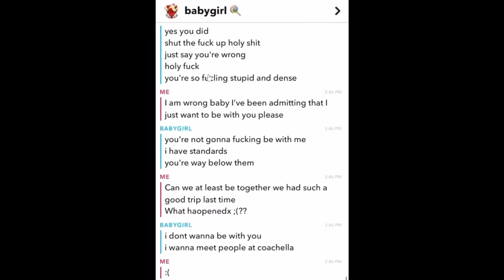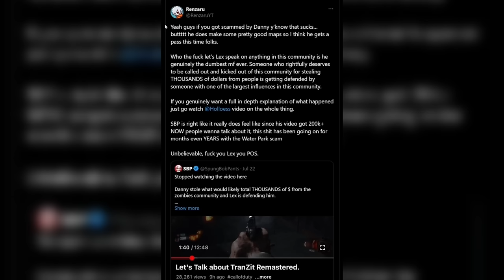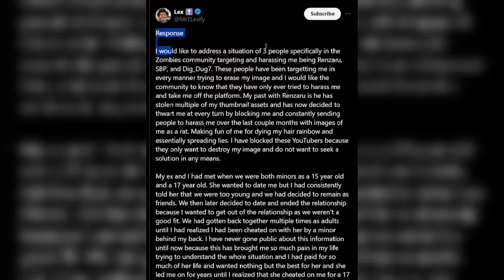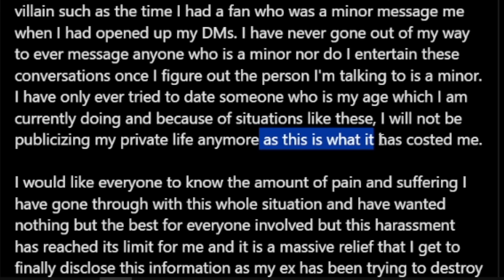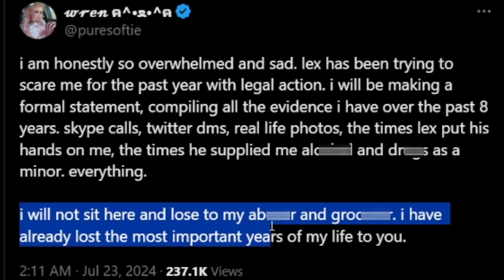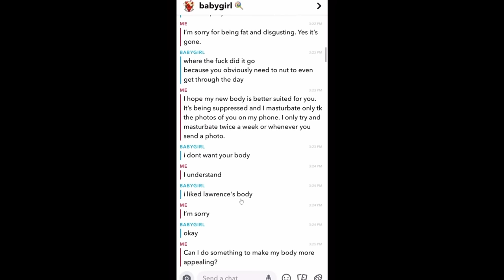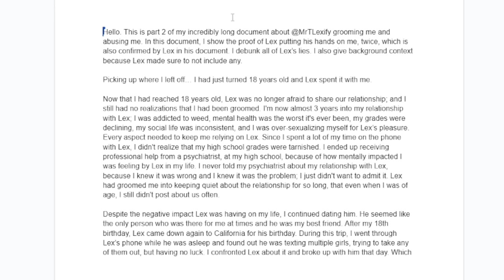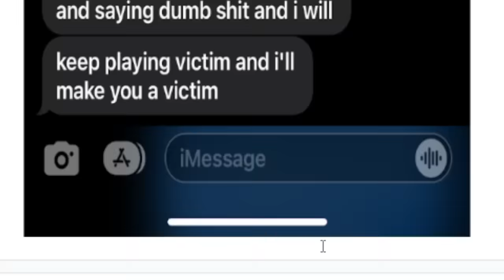This YouTuber’s Situation Is Creepy (MrTLexify)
mrtlexify situation is creepy.